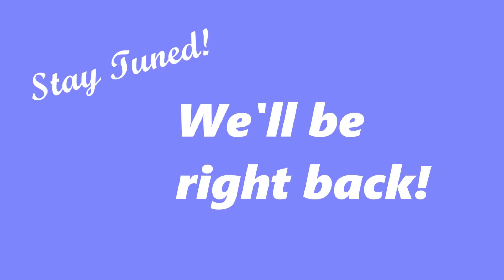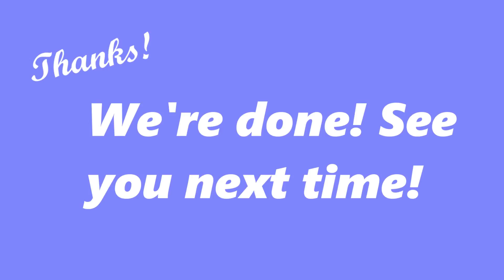UnKaged Fury: EarthBound (Part 15, Week 7)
In which we take a short trip across a desert and find our way to a new city.